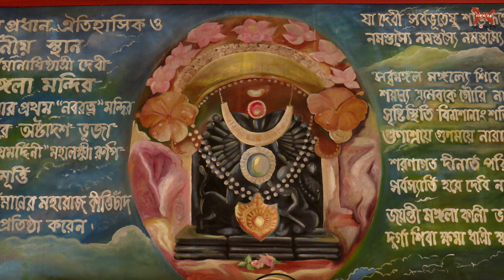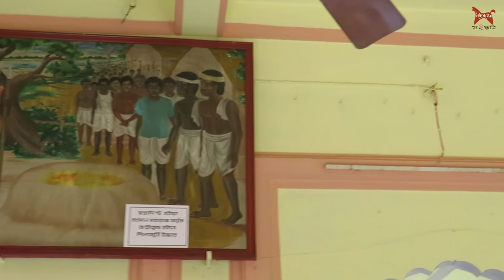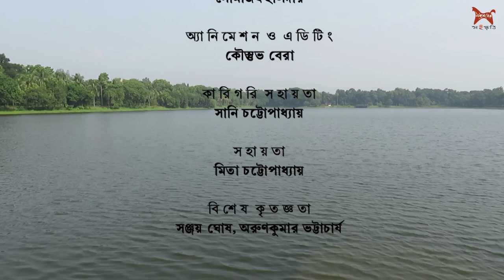বর্ধমানের রাজবাড়ি প্রতিষ্ঠিত নগরদেবী সর্বমঙ্গলা | DEVI SARBAMANGALA of BARDHAMAN RAJ, West Bengal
বর্ধমান রাজপরিবার প্রতিষ্ঠিত বর্ধমানের নগরদেবী সর্বমঙ্গলা। ভিডিওটি শেয়ার করতে অনুরোধ করি।
রচনা ও পরিকল্পনা : শ্যামসুন্দর বেরা। ভাষ্যপাঠ : সোমজিৎ হালদার। লোগোশিল্পী : চিরঞ্জিত মাইতি। অ্যানিমেশন : কৌস্তুভ বেরা। কারিগরি সহায়তা : সানি চট্টোপাধ্যায়। সহায়তা : মিতা চট্টোপাধ্যায়
বিশেষ কৃতজ্ঞতা : কৌশিক চট্টোপাধ্যায়